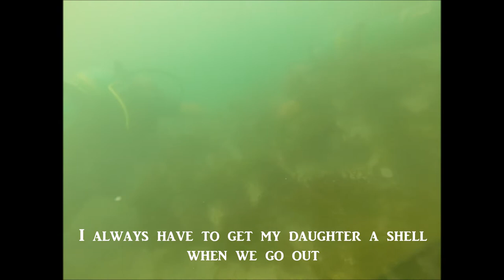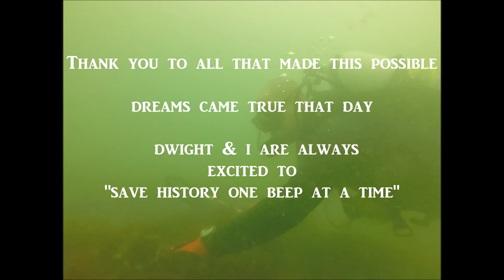Diving the 1715 Spanish Galleon Shipwreck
We dove the 1715 Cabin wreck site. Had a few finds but just wanted to make a quick video to document the day. Very poor visibility but still had a great time. Explore & Enjoy!!

Awesome music by: Stick Figure - Sound Of The Sea